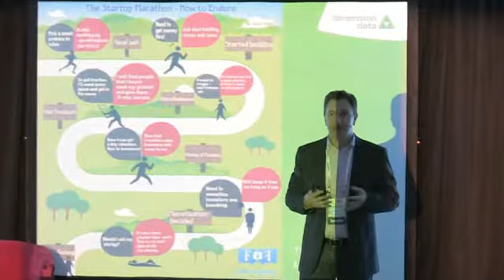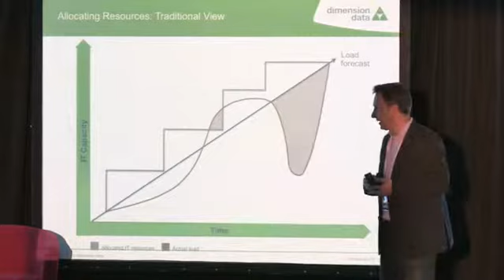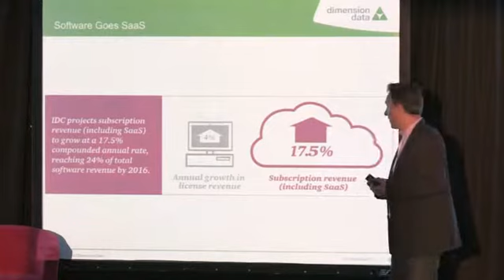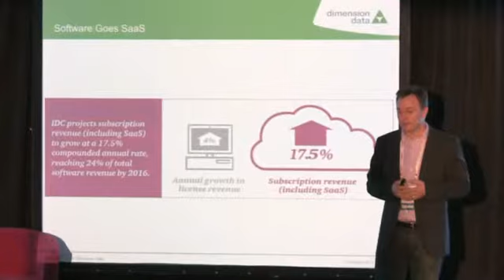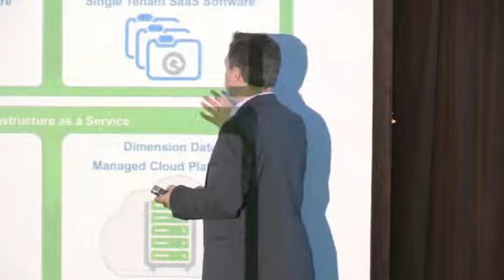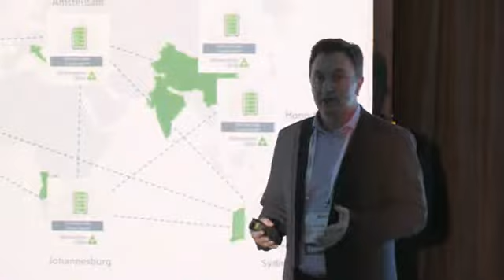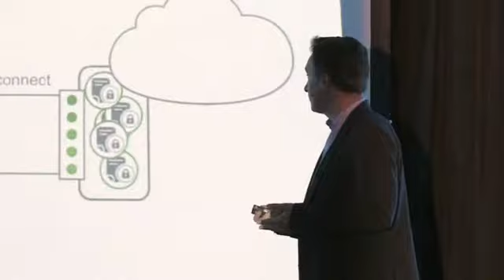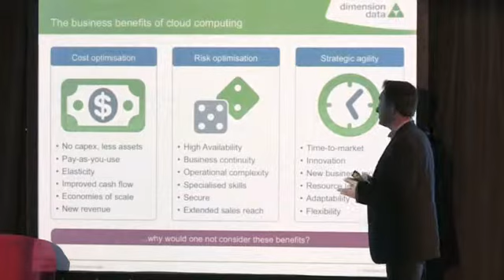Grant Morgan (Dimension Data)